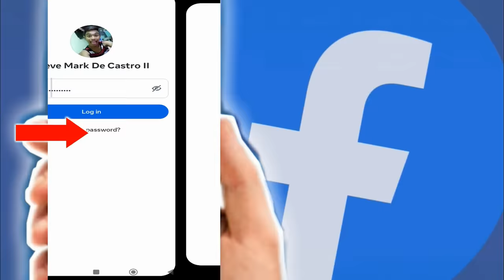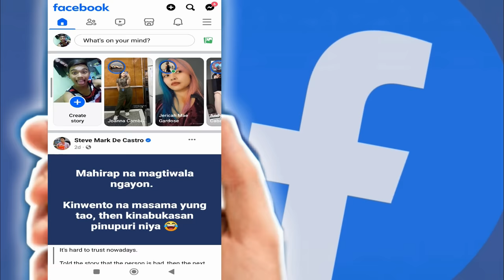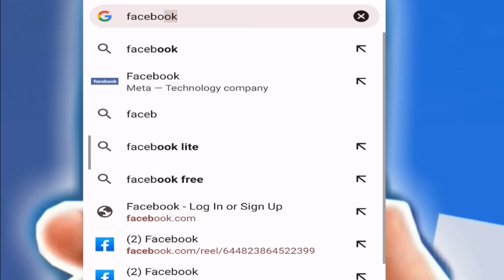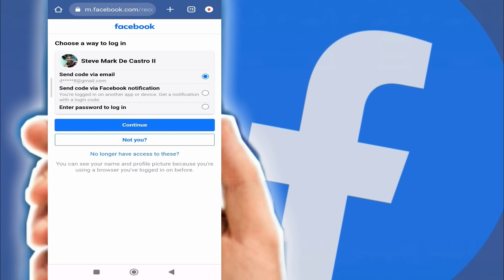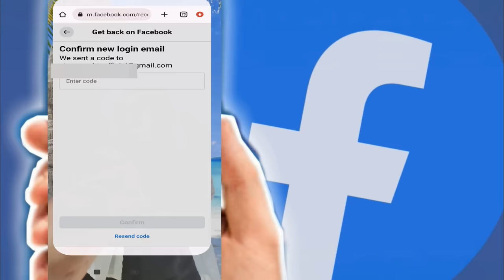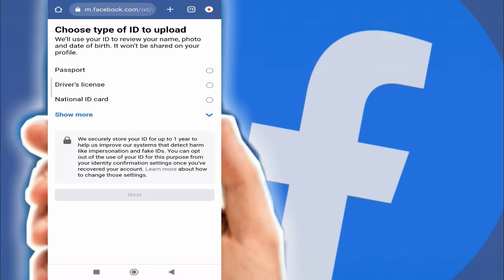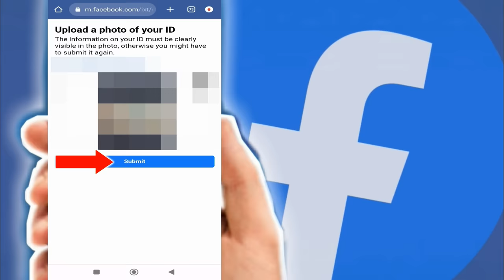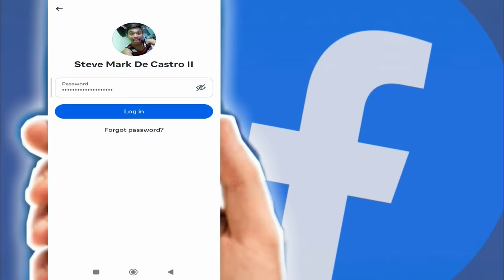NEW! How to Recover Facebook Account Without Email and Phone Number 2024 l FACEBOOK RECOVERY 2024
In this video, you will learn the new updated way on how to recover facebook account without email and phone number and no access. This is the new update on how to recover facebook account.